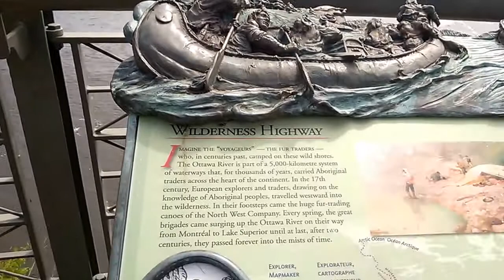Ottawa Walk along the Rideau Canal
Beautiful Ottawa walk along the Rideau Canal with friends!